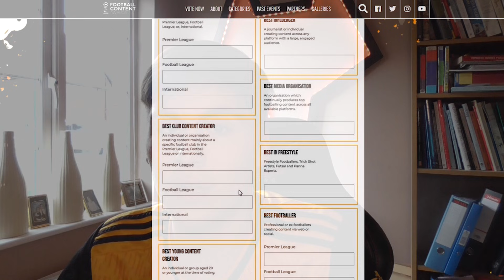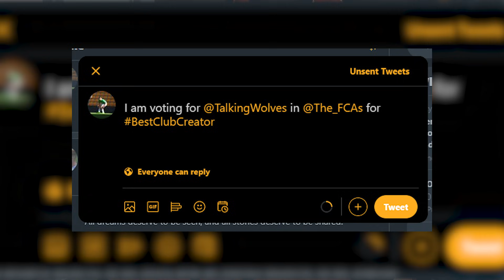Otasowie REJECTS New Wolves Deal, Saiss Set To Be Sold, Neves & Traore Set To Stay - Transfer News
Welcome back to the latest transfer news and rumours surrounding Wolves. Although no transfer business seems close for Wolves, there's still lots of news to get through. Owen Otasowie rejects a new Wolves deal and looks set to leave this summer, Romain Saiss also could leave and Wolves are hopeful Adama Traore and Ruben Neves will stay at the club.